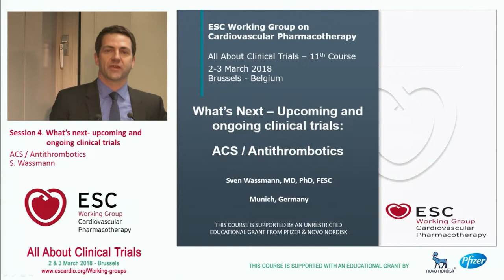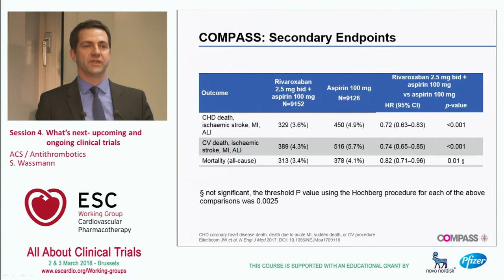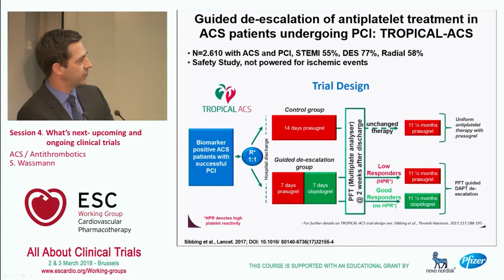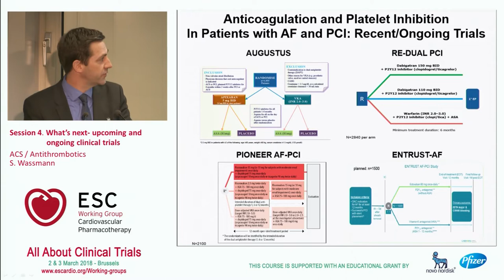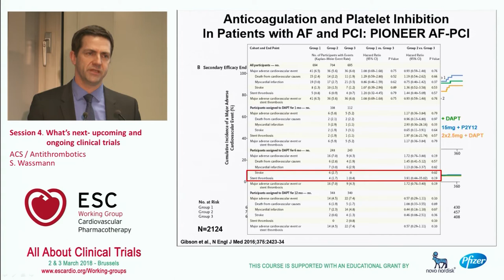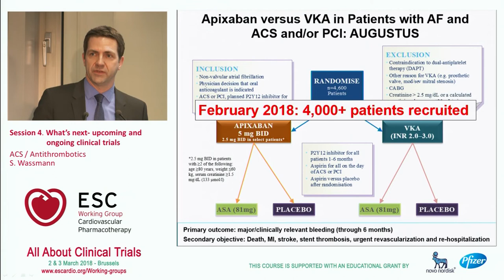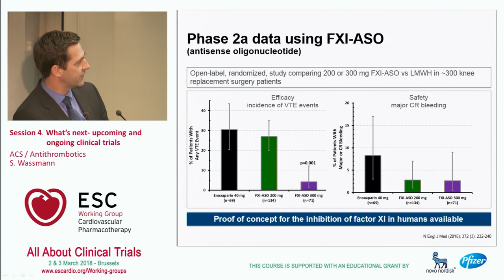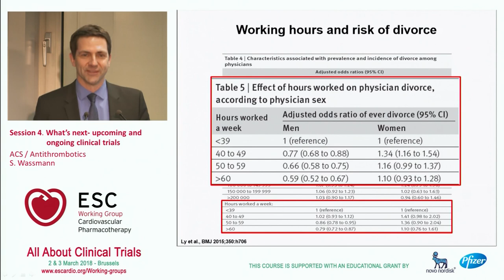ACS / Antithrombotics - S. Wassmann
This presentation summarizes recently completed, ongoing or planned randomized clinical trials dealing with antiplatelet therapy, anticoagulation or both in the context of stable coronary artery disease, acute coronary syndromes, atrial fibrillation and venous thromboembolism.